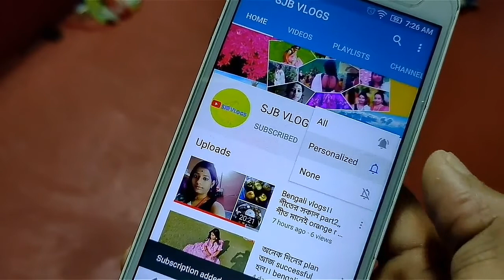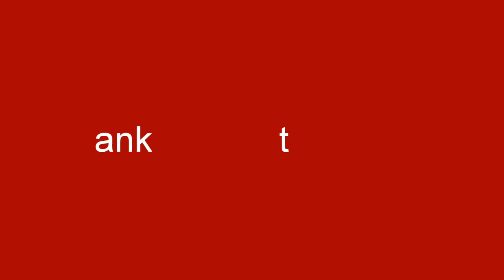DIY pen stand /flower stand ll how to make flower stand with waste pen👆👆